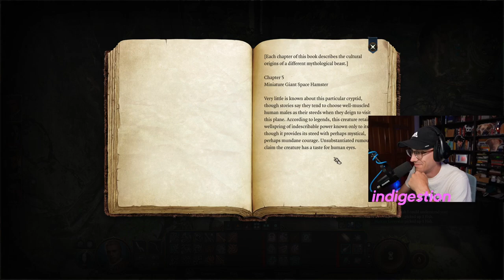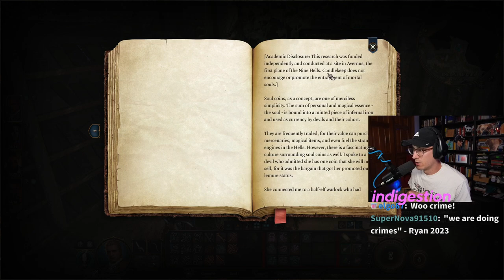This Ox is Strange... -- Baldur's Gate 3 BLIND PLAYTHROUGH -- Episode 7